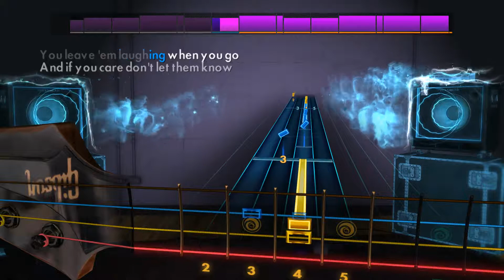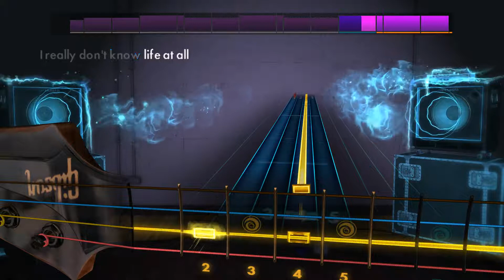Both Sides, Now - Joni Mitchell - Rocksmith 2014 - Bass - DLC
Joni Mitchell Song Pack

Play "Big Yellow Taxi", “Both Sides, Now”, and "A Case of You" by Joni Mitchell on any electric

guitar or bass. Each song includes a new authentic tone.